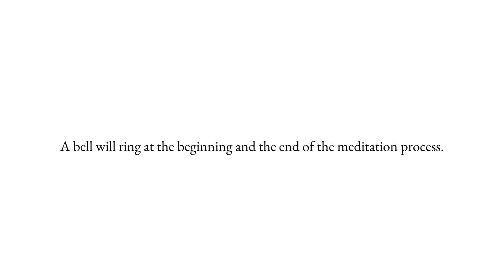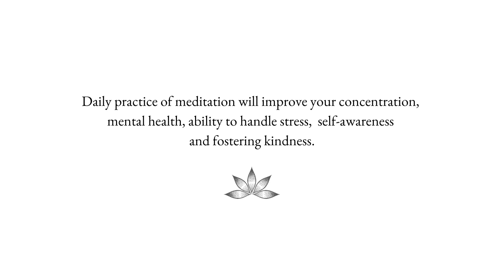MEDITATE SMARTER !! NOT HARDER !! Meditation made easy. A new technique for easy meditation.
100% proven method to make your meditation EASIER than before
This short 17 minutes videos is designed after days of research to make your meditation 📿simple and easy.
This is a 15 minutes guided meditation process which you can use daily as an aid to your daily practice.

The world is changing faster that before, so it's you responsibility to move faster with the changing world. It is 100% OK to do things which makes your life easier because there is no time to get stuck at one single thing. You have lot more to do in your life.
If you can use a self driving car 🏎️to make your driving easier, then why not make your meditation, exercise, work, studies, yoga and all other self developing things in your life easier.

The music contained in this channel is not only designed to relax your mind but also for various other purposes like making you focus while studying, improving your mood while cooking, make your shower time into a meditation session by simply playing our music, calm your mind and improve focus while driving, and many more.

For amazing relaxation music for your daily use. Try this list.

Try this course if you like to learn everything about youtube channel creation to monetization and how to start earning money through youtube in a short period of time.